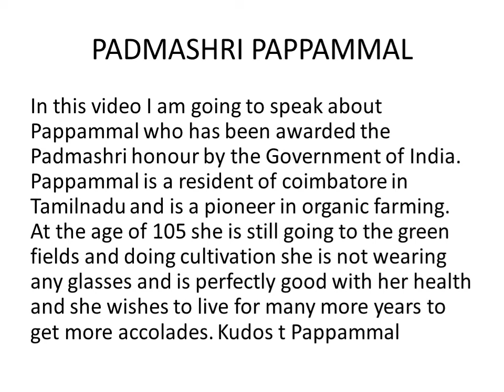PADMASHRI PAPPAMMAL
PADMASHRI PAPPAMMAL WRITTEN BY KINGSLY THE TRAINER